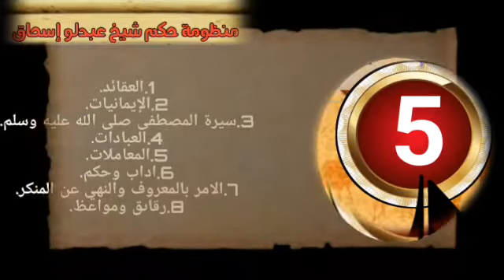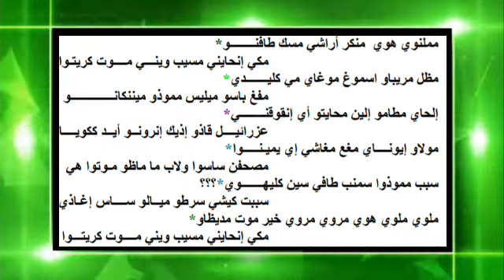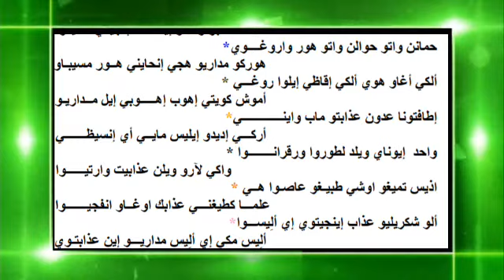المقطع الخامس.حكم او شيخ عبدلو إسحاق*|باب الحث على الطاعة والزهد في الدنيا*